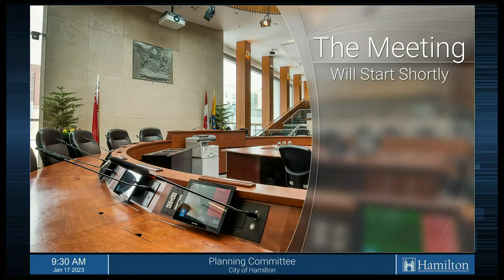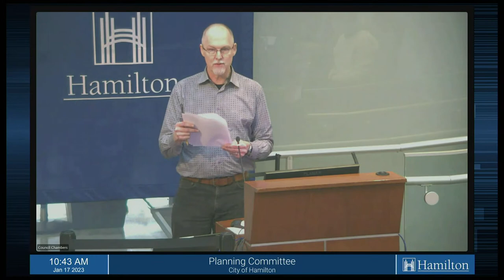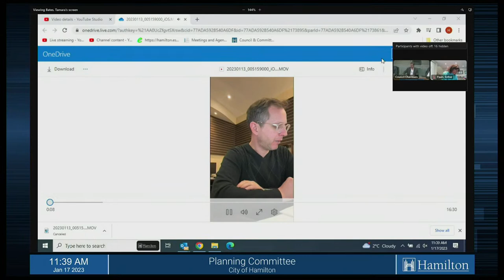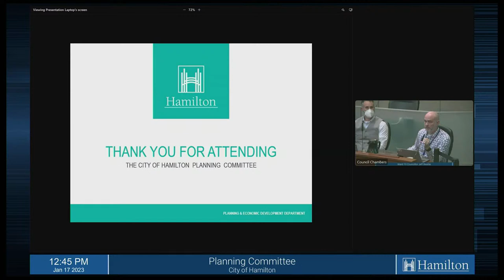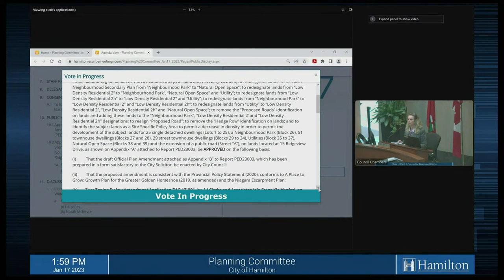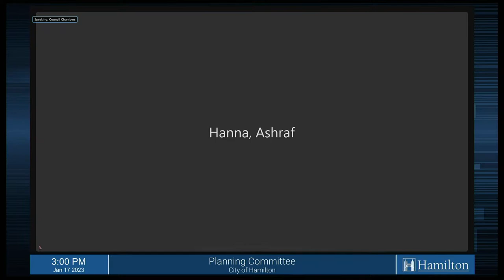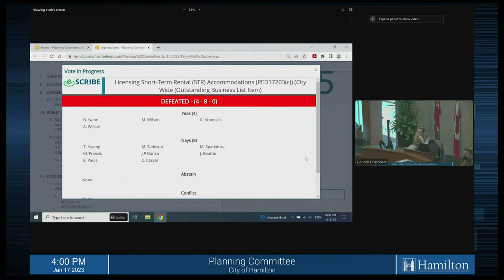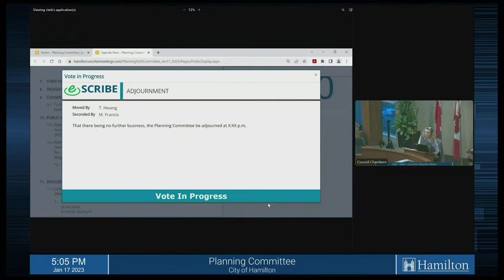Planning Committee - January 17, 2023